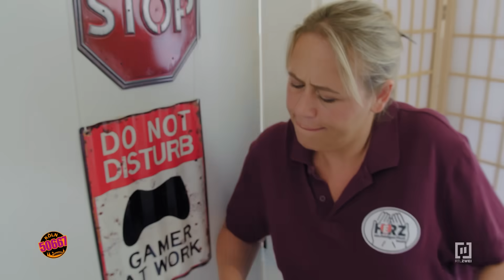Er braucht Hilfe 🆘 Max betäubt seine Gefühle! 🥴 | Köln 50667 #2693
Max Familie macht sich große Sorgen, denn er ertränkt seine Gefühle in Alkohol. Er weiß, dass das seine Probleme nicht lösen wird. Schafft er es wieder vom Alkohol wegzukommen?

"Köln 50667" ist eine Reality-Soap, die seit 2013 täglich von montags bis freitags im Vorabendprogramm von RTLZWEI gesendet wird. Aufgrund des großen Erfolgs wurde die ursprünglich auf 120 Folgen begrenzte Serie weiter produziert und ist bisher bereits auf über 2.500 Folgen angewachsen. Im Mittelpunkt stehen unter anderem Jill, Mo, Hannes, Meike, George, Marc und Jule. "Köln 50667" erzählt die spannenden Geschichten aus der Stadt. Egal, ob im Hostel oder in den WGs - hier gibt es Leben pur!